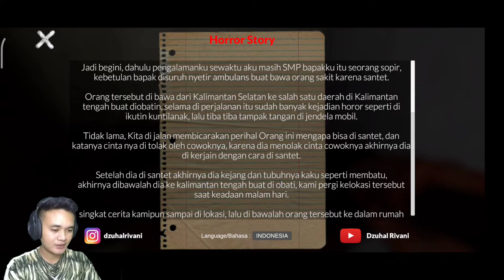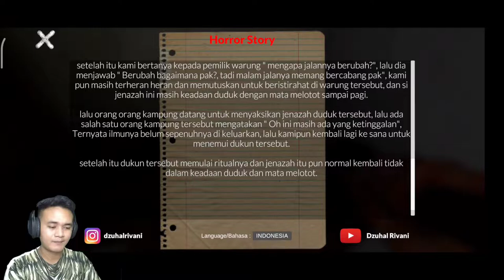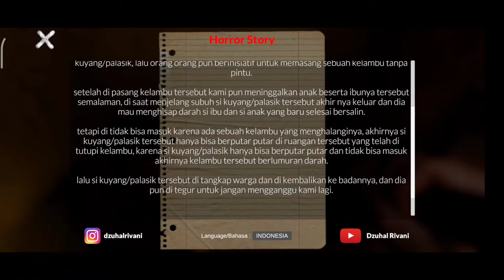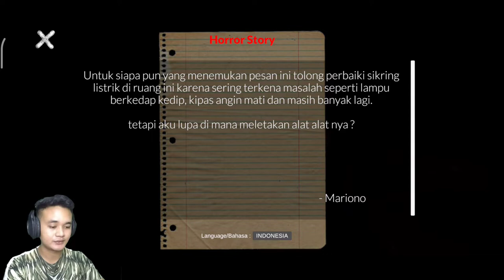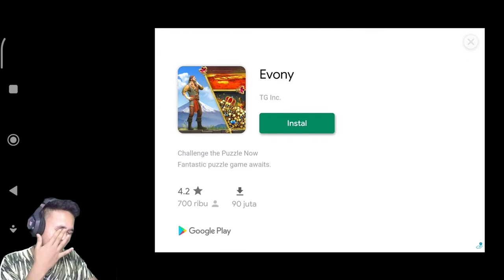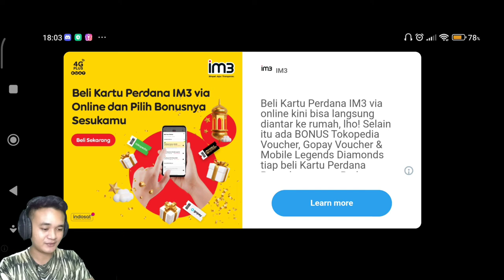Susah Banget Melewati Si Sundel Guzy - Sundel Bolong Revenge "Indonesia" # Part 2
Hi Guzy..  Seperti biasa kita melanjutkan gameplay horror yang dimana part ini kita mencari jalan keluar pas di perjalanan kita ketemu teman si alex namanya uzach di dalam sel tahanan guys dan kita mencari kunci untuk membebaskan si uzach tapi.. Kita habis d kejarkejar sama sundel setelah mendapatkan kuncinya guys. So tunggu saya di video part selanjutnya teman teman

Terimakasih teman teman yang sudah nonton video di channel PanKoy, jika suka dengan videonya jangan lupa like dan coment teman teman, mudah mudahan channel ini bisa menghibur dan ada motivasi buat teman teman semua, Maaf jika ada kesalahan kata kata beberapa video mohon di koreksi lewat coment yah teman teman. Tunggu saya di video video brikutnya guys. Semogah teman teman sehat selalu✨